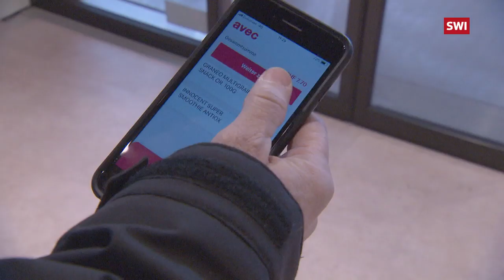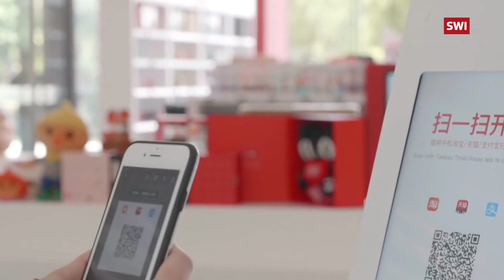The experimental shop of the future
Are unstaffed shops the future of shopping? (SRF/swissinfo.ch)

At Zurich main railway station a trial is being carried out with an unstaffed shop that can only be accessed using a mobile app and a QR code. Is this the future of shopping? (SRF/swissinfo.ch)